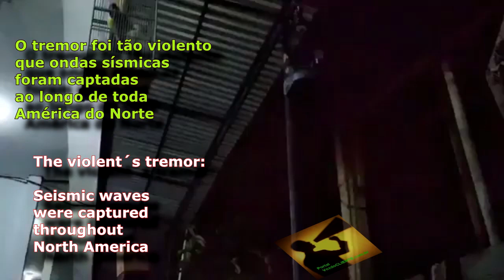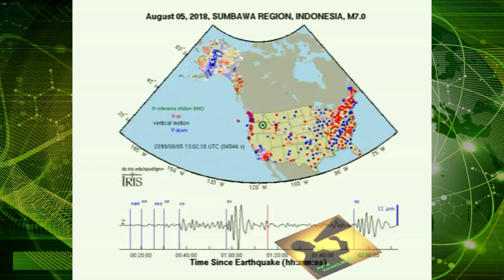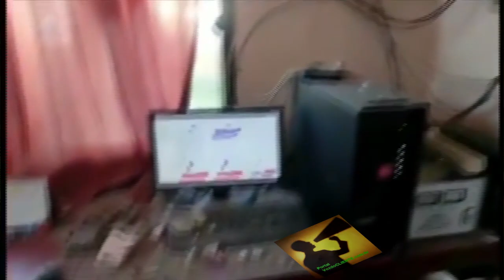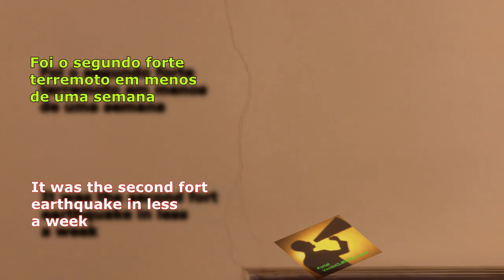Terremoto 7.0 Indonésia: DESESPERO para deixar ilhas paradisíacas -Voz do CLIENTE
O povo se aglomerando em barcos com medo e novos terremos e tsunamis. Dois terremotos em menos de 7 dias assustaram moradores e turistas na Indonésia.

Já passa de 140 mortos na tragédia. A região norte teve um alerta de tsunami mas foi revogado horas depois.

Turistas deixaram hotéis as pressas e a disputa por uma vaga no próximo avião estava acirrada.

Cenas de tremores que atingiram a região de Lombok foram compartilhados tanto para dar dimensão da tragédia com informar familiares.

Os tremores foram captados até no continente americano.
Cerca de 12 horas após o tremor já havia ocorrido mais de 100 tremores secundários e o pânico na população continuava.